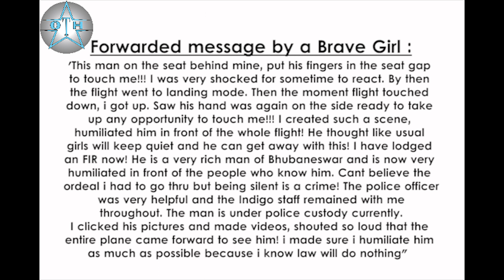Happy Women's Day | Please STOP 👿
Must watch...
Happy International Women's Day 2018

Must Share...

Follow OTH on other Social sites : ??

3N Production